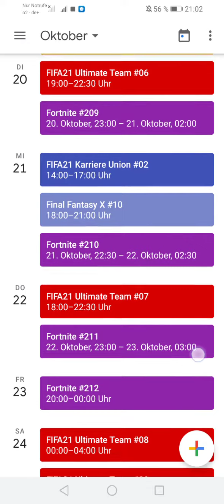Streaming Plan vom 19.10.20-25.10.20 ist raus!!!